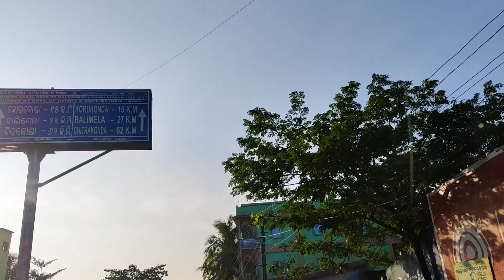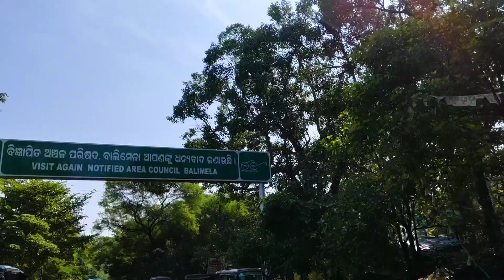Tarabu Waterfalls l malkangiri l chitrakonda l odisha vlog boy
Tarabu Waterfall is a biggest waterfall of malkangiri District.Tarabu waterfall comes under chirakonda of malkangiri.Tarabu is one of the best place of malkangiri odisha.One can fall in love with tarabu Waterfall in a instant.

Tarabu Waterfall
odish vlog boy